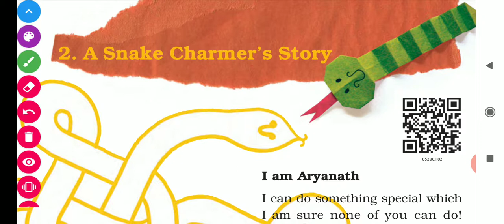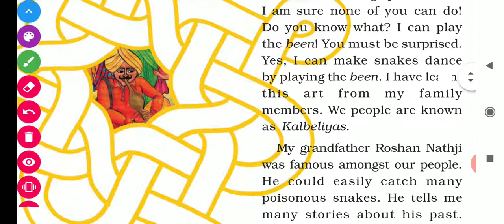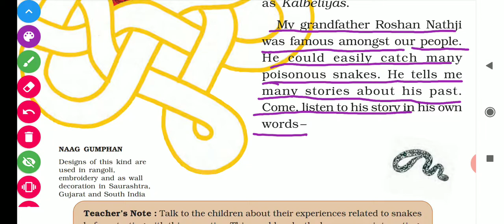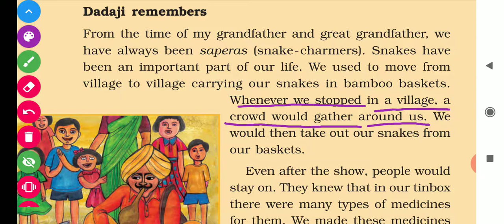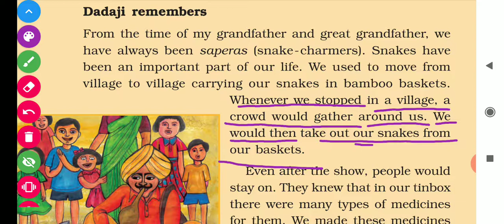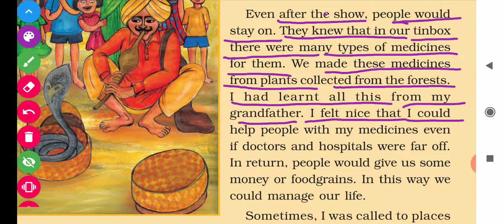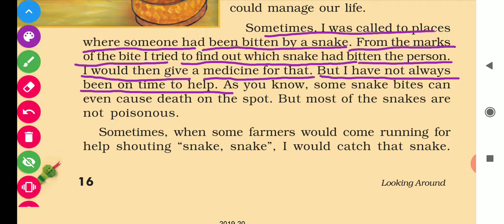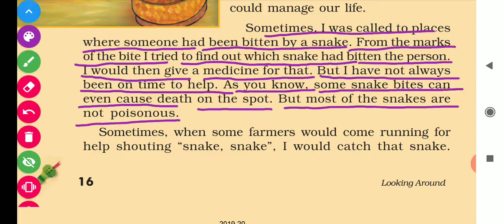A snake charmer's story class -5 EVs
Class-5 EVs chapter-2 A snake charmer's story